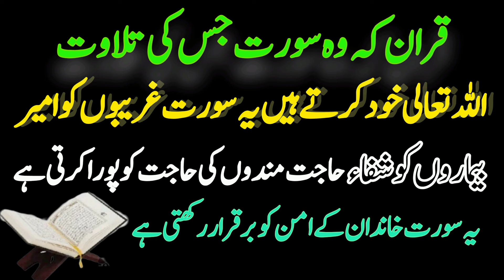قرآن مجید کی یہ سورت غریبوں کو امیر کر دیتی ہے |حاجت روائی کا طاقتور وظیفہ|Wazifa for money#islam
قرآن مجید کی یہ سورت غریبوں کو امیر کر دیتی ہے |حاجت روائی کا طاقتور وظیفہ| DISCLAIMER: This Channel DOES NOT Promote Encourage Any Illegal Activities, All Content Provided by this Channel is meant for musicals and WhatsApp Status Purpose Only.